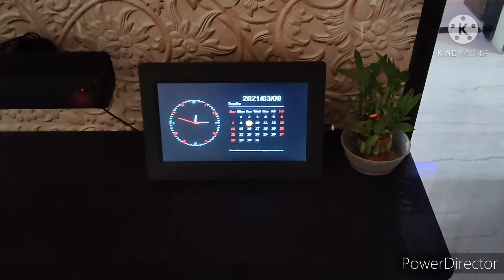All Wall tiles work in 2 BHK flat (Roadpali, kalamboli).